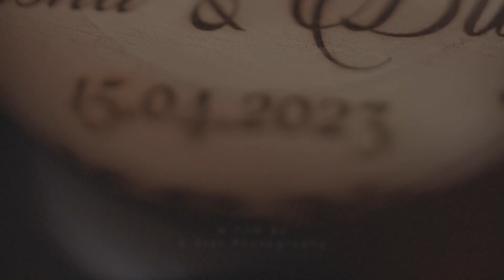catholic cinematic wedding film (Alisha & Dwayne)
videos by- kstar photography